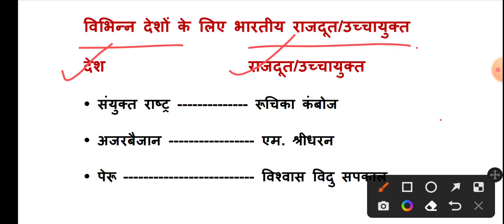Trick:- विभिन्न देशों के लिए भारतीय राजदूत | Hindi Gk Tricks | Javed Ali